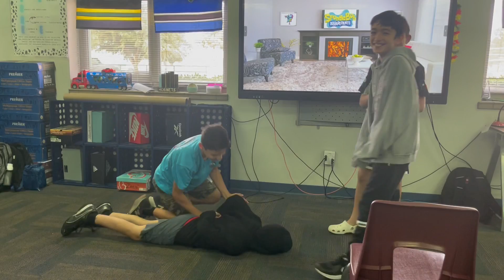Team Delta 2022 11 07